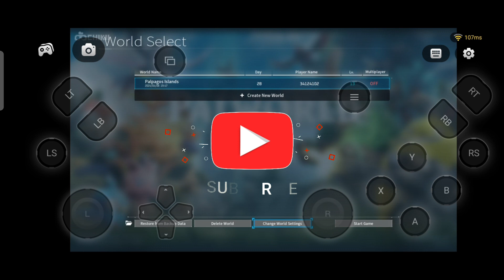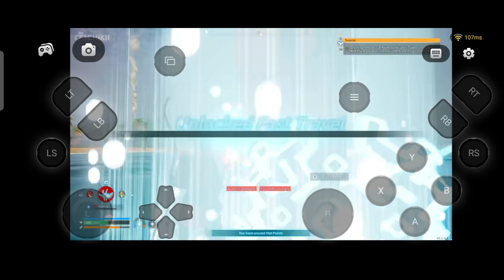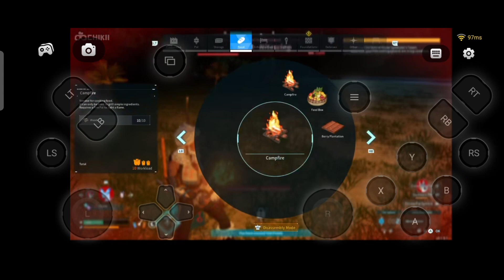I CATCH MY FIRST SHINY POKEMON | EP 11 | PALWORLD | HINDI | PRATHAM VERMA GAMING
PRATHAM VERMA GAMING
SP PRATHAM
SP ARMY
PRATHAM VERMA